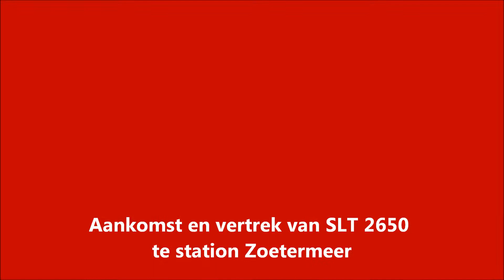SLT 2650 komt aan en vertrekt van station Zoetermeer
SLT 2650 komt aan op station Zoetermeer en na een korte stop vertrekt deze weer richting Den Haag Centraal. 13 januari 2013.